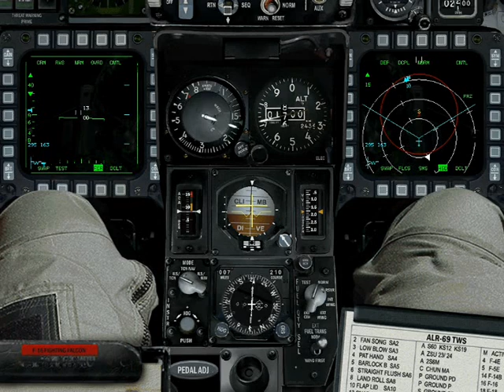Unhappy Landings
Landings flown in flight simulations against the odds.